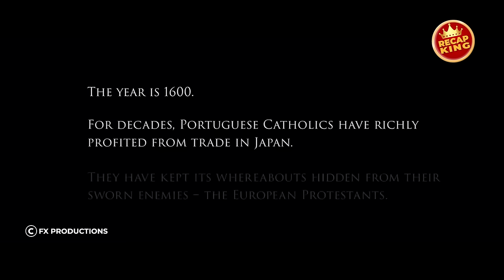An English sailor stranded in Japan and now he must face its deadliest shogun